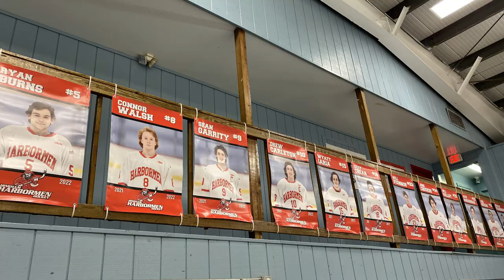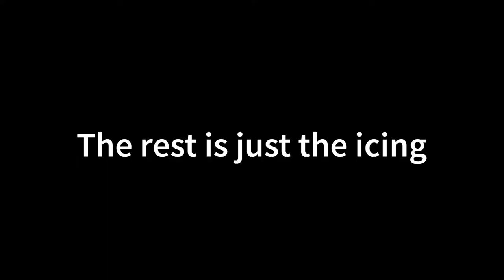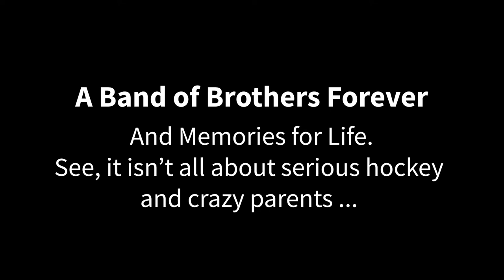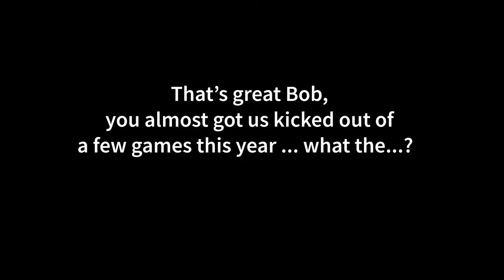HarbormenHockeySeason2022finalEdit 2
2021-22 Hingham Harbormen Season Montage